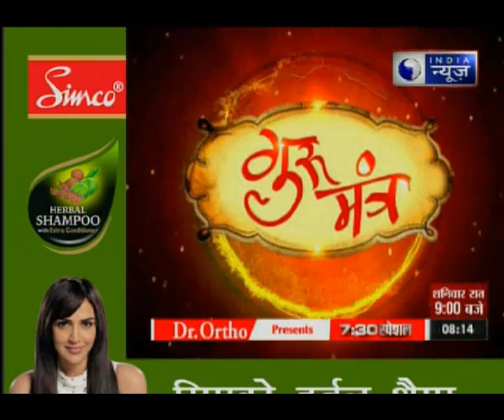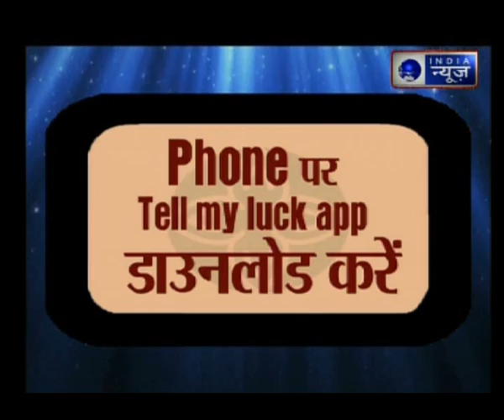Guru Mantra with G.D Vashist on India News (23rd june 2017)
Guru Mantra is a show hosted by our astrologer G D Vashist in which he give answers to all your life related queries.